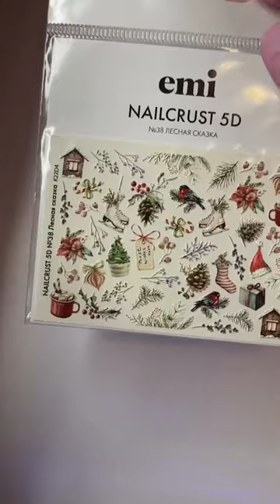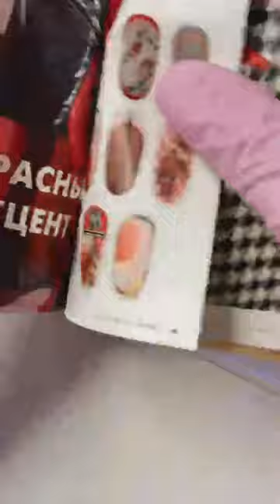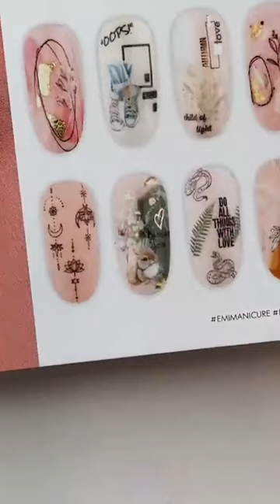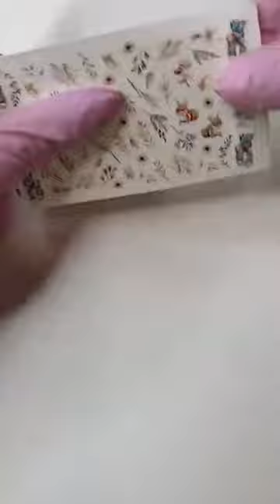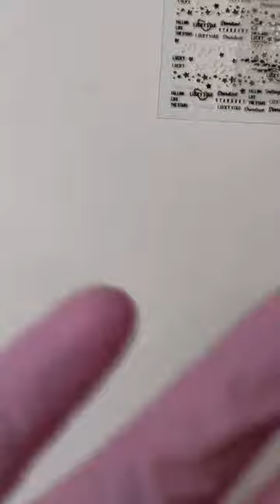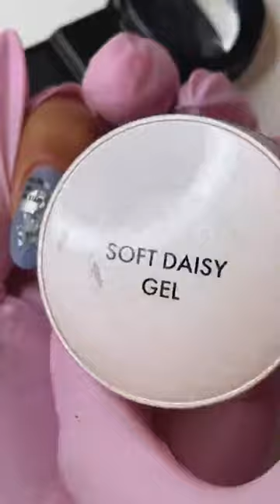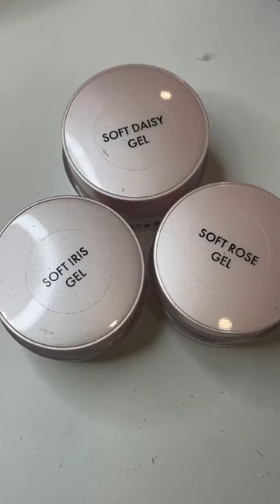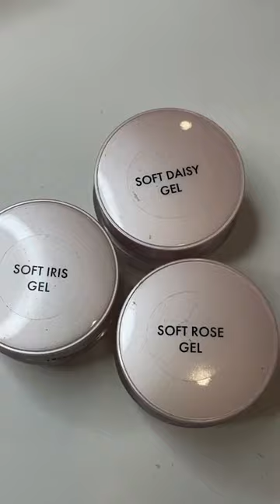Моделирование гелевой системой + осенние декорации. Мастер-класс Тагуи Гетьманской